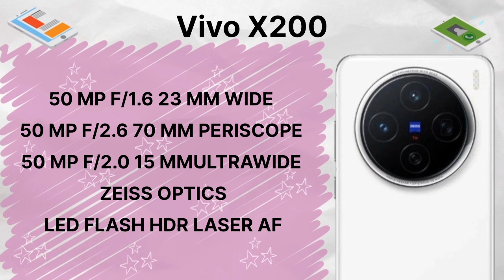✨️Vivo X200 vs X100: The Wildest Tech Upgrades Yet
✨️Vivo X200 vs X100: The Wildest Tech Upgrades Yet  @inayatmobile93

📱 Here is our in-depth analysis comparing the Vivo X200 5G with the Vivo X100 5G, two of the most potent smartphones available! We explore every facet of these flagship gadgets in this video, including their powerful performance, sophisticated camera systems, and gorgeous designs and state-of-the-art screens.

🔍 We'll examine the differences between these two behemoths in terms of specifications, build quality, software, and special features. This video will assist you in making an educated decision, regardless of whether the integrated ecosystem of the Vivo X200 5G or the AI-driven photography of the Vivo X100 5G appeals to you.

📊 We'll show you which smartphone best suits your needs with in-depth benchmark tests, camera comparisons, battery life analysis, and real-world usage scenarios. This head-to-head comparison has all the answers, whether you're a player looking for the greatest overall gadget or an avid photographer seeking the finest camera.

🎥 This in-depth article will help you choose between the Vivo X200 5G and the Vivo X100 5G Don't miss it. To see which flagship is indeed the greatest, hit play now!

💬 Which device do you think wins out and why? Your opinions are really helpful in assisting others in selecting the best phone!

dimensity 9400
android 15
Vivo x200 price
Vivo x200 usa
Vivo x200 usa price
X200